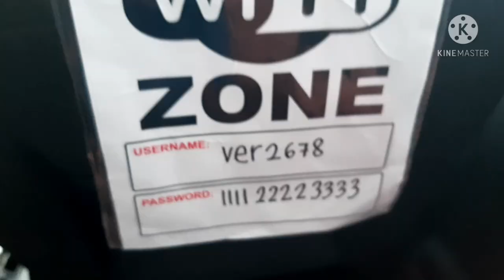Our Road Trips#roadtrip#beautifulviews#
hello everyone hope u all are safe and healthy.today I upload our different road trevels.I miss these days.